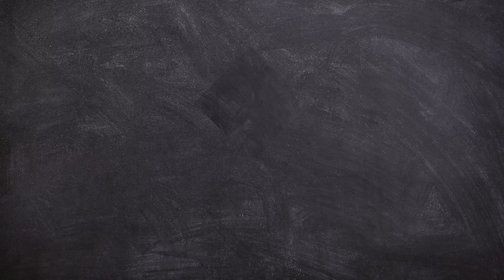Man's Search For Meaning, by Viktor Frankl, Section 1, Part 2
These recordings are part of our reading curriculum. They are created so kids can read along or listen to the great stories of western civilization and beyond. This project is a ministry of The Trinity School, a culture building enterprise focused on education, influence, industry, and the arts.